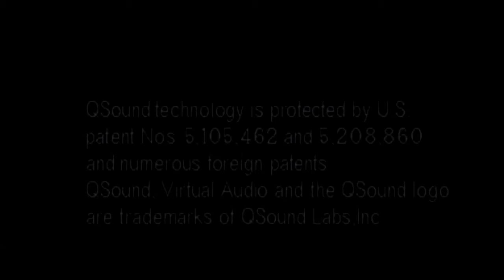CPS2 Originals - The Savage Land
Listen to CPS2 Originals - Savage Land by marbardan np on SoundCloud